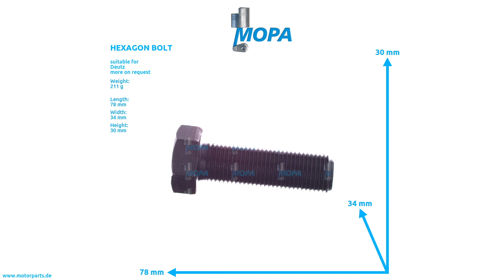01125624 - MOPA HEXAGON BOLT suitable for Deutz engines